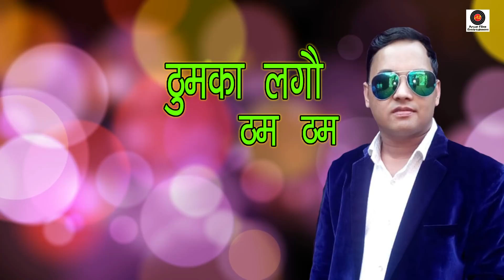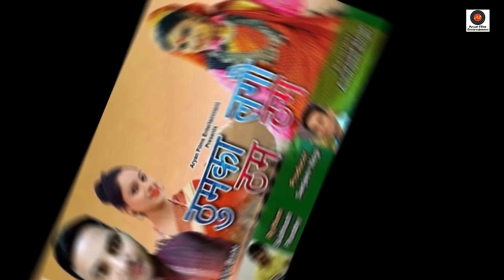NEW GARHWALI Dj SONG (THUMKA LAGO THAM THAM)| RAKESH PANWAR,ANJU BISHT ARYAN FILMS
(THUMKA💥 LAGO THAM THAM) | NEW DJ GARHWALI SONG | RAKESH PANWAR,ANJU BISHT ARYAN FILMS.
🎷Song : Thumka Lago Tham Tham
🎤Singer : Rakesh Panwar & Anju Bisht
🎷Music :   Ranjeet Singh
🎬Editor : Vikas Uniyal
🎵Producer : Sanjeev Negi
🎵Co-Producer : Satpal Kathait
🎵CHANNEL MAINTANCE BY : SURAJ RANA
🎵Management : Surender Rawat  (M.G),
🎵Project Manager : Manish Chauhan
__________________________________________      🎵Support         :       Vikram rawat
🎵Best Support : Deepak Kathait
🎵Marketing  Manager : Rakesh Kandari
🎵Supporter : Manveer Rawat,Krishna Rawat,Sumit Chauhan,Satpal Rawat,Vipin Rawat,Pawan Chauhan,Satendra Chauhan

🎵निर्माता संजीव नेगी WhatsApp नंबर

AryanFilmsEntertainment